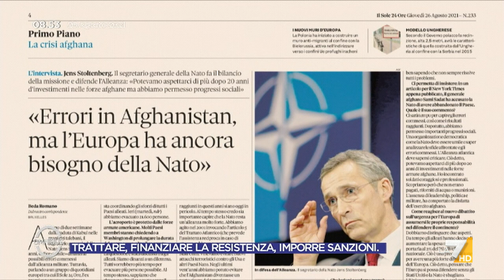Paolo Magri: "La NATO ha fallito, o paghiamo come Europa di più o saremo sempre burattini"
Paolo Magri (ISPI) sottolinea l'importanza per l'Europa di avere un ruolo più importante all'interno della NATO per non continuare ad essere "burattini" e contare di più nelle decisioni rispetto agli USA